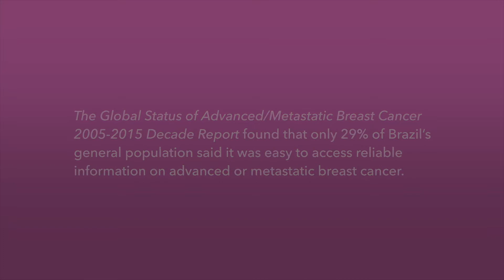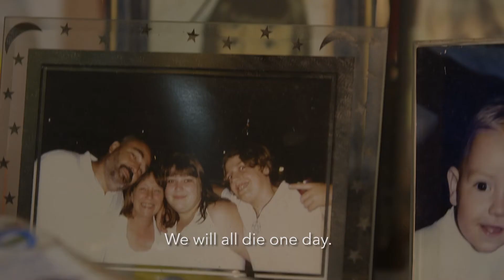We Will Fight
Many women in Brazil don’t have access to care for metastatic breast cancer. Find out how Pfizer is supporting efforts to change that.